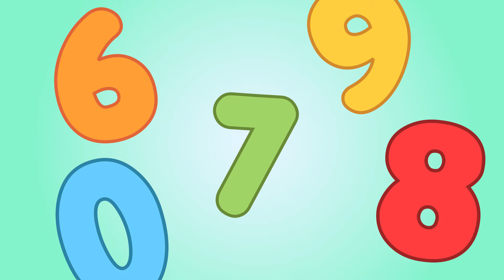CONTANDO ATÉ 20 | APRENDER OS NÚMEROS| APRENDENDO A CONTAR | CONTA E ME CONTA #13 | LEO E LULLY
Quem quer fazer uma visita para a vovó? Leo e Lully já estão prontos para partir, e esperam os seus amiguinhos para descobrirem quantas flores conseguimos encontrar no jardim! Vem aprender a contar com a gente!

Leo e Lully é um canal educativo para crianças até 6 anos. Aqui, você encontra vídeos seguros, divertidos, educativos e de qualidade para suas crianças. Quer aprender brincando junto com seus filhos?